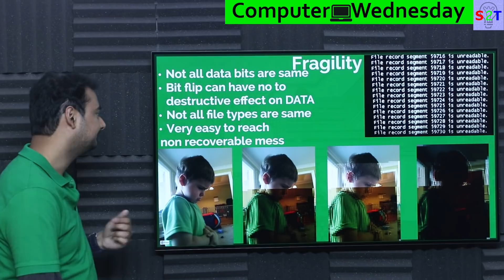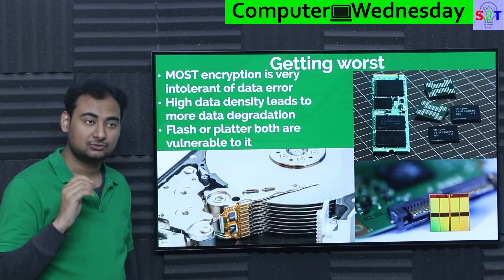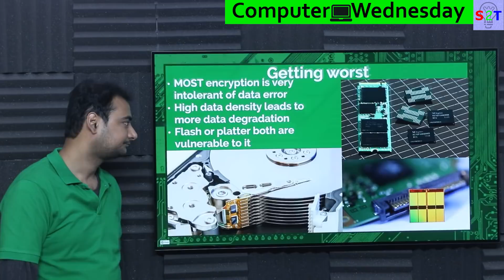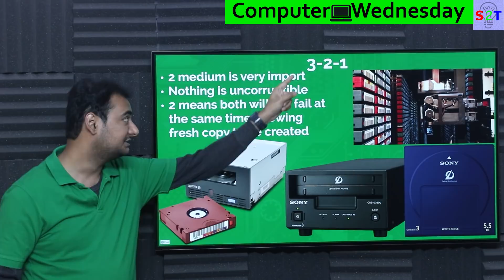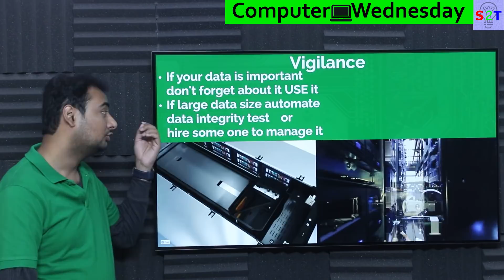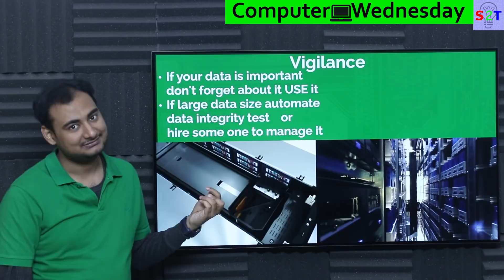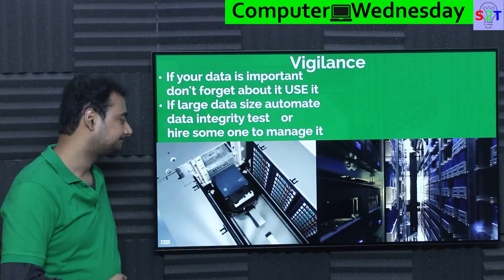DATA ROT Explained In HINDI {Computer Wednesday}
Intro
Fragility
Getting worst
Silent
3-2-1
Vigilance